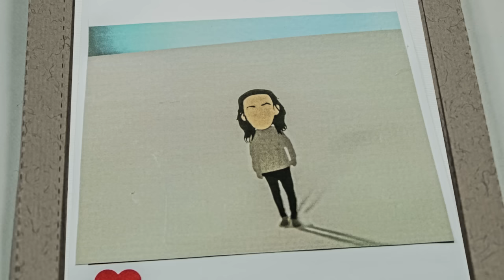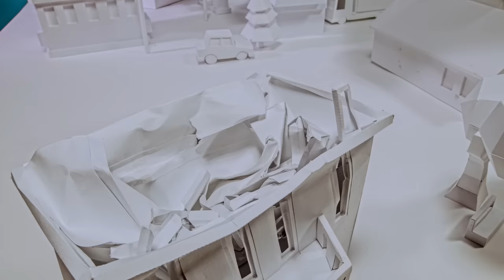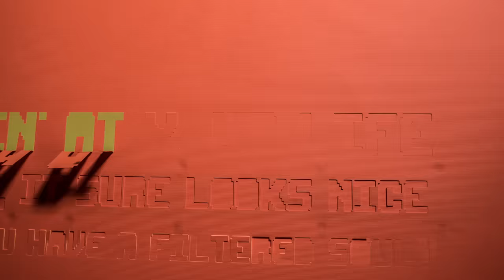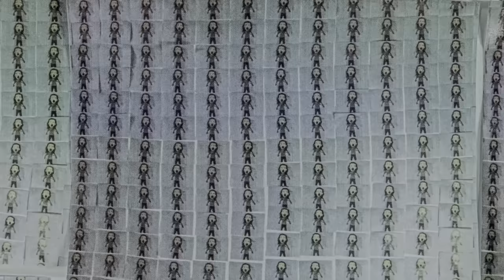Grabbitz & Pierce Fulton - Information Overload (Official Video) [Ultra Music]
Grabbitz & Pierce Fulton - Information Overload
Grabbitz & Pierce Fulton - Information Overload by Ultra Music